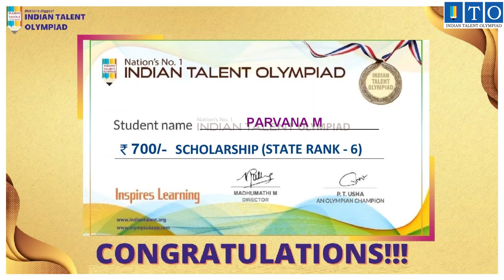Topper Olympiad STATE TOPPER RANK - 6 PARVANA M- KANHANGAD, KERALA